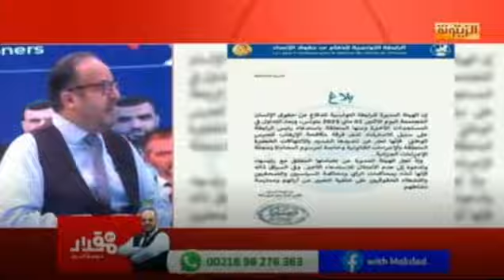أين رابطة حقوق الإنسان من حقوق الإنسان؟! ولماذا تسدهف الاسلاميين؟!.. تعليق صابر النفزاوي وعبد الباقي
أين الرابطة التونسية لحقوق الإنسان من حقوق الإنسان؟! ولماذا تسدهف المكون الاسلامي؟!.. تعليق صابر النفزاوي وعبد الباقي فتحي